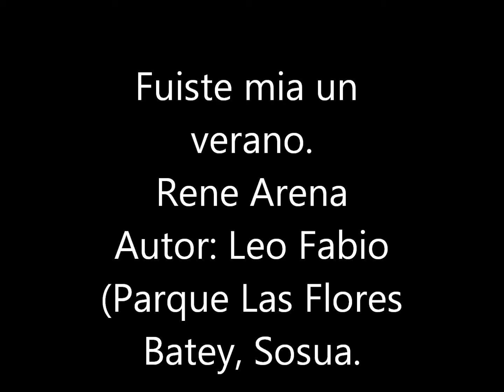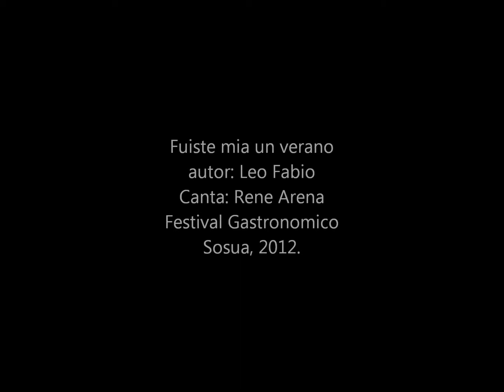Fuiste mia un verano/ Rene Arena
Canción de LEO FAVIO, gran canto/autor de Argentina. Esta canción a sido siempre una de mis favoritas.